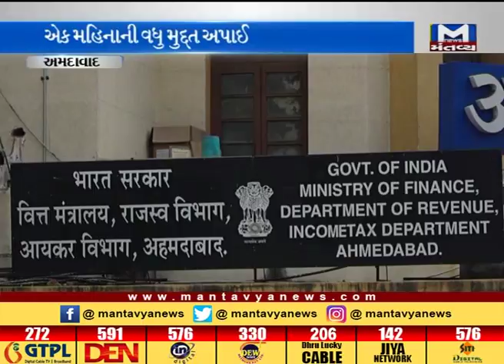the last date of IT return is extended for one month Ahmedabad